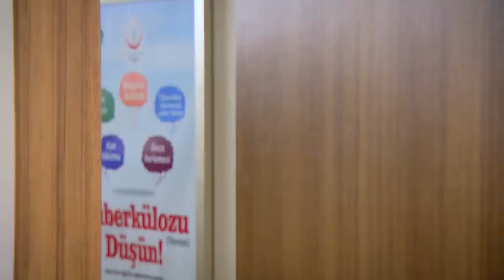Юлиде в коме | я любил тебя однажды серия 66